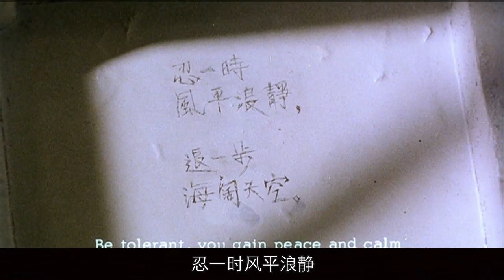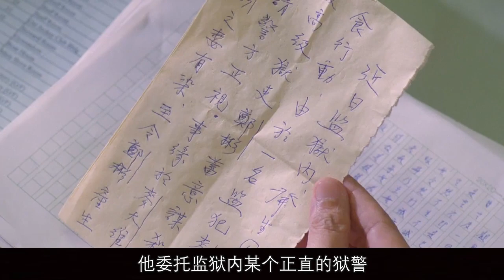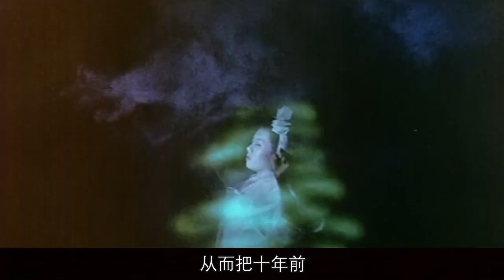七部香港经典监狱电影，几乎囊括了所有优秀的反派演员